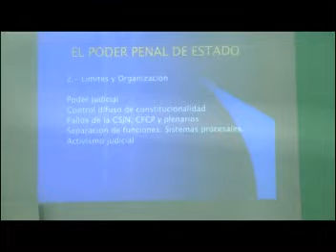Capacitan a policías sobre lucha contra el tráfico de drogas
Personal policial de la provincia y otras fuerzas federales participarán, durante dos semanas, de un curso de capacitación que tiene como principal eje adquirir herramientas para la investigación de ilícitos de drogas.
Profesionales de la Sedronar dieron inicio en el Instituto de enseñanza Superior "General José Francisco de San Martin", al último curso avanzado en la lucha contra el tráfico ilícito de drogas y sus delitos conexos.
"Este curso forma parte de un plan federal que se viene desarrollando desde la Sedronar. Los abordajes se van a centrar a la parte investigativa del tráfico ilícito de drogas donde los cursantes van a adquirir herramientas claves para el éxito de sus investigaciones", adelantó Fernando Ferreyra, de la Dirección de capacitación de la Sedronar.
Por su parte, el comisario Fabián Salvatore, de la Dirección de Drogas Peligrosas de la provincia, indicó que más de la mitad del personal a su cargo participa de la capacitación como así también, efectivos de distintas áreas operativas de la policía de Tucumán.